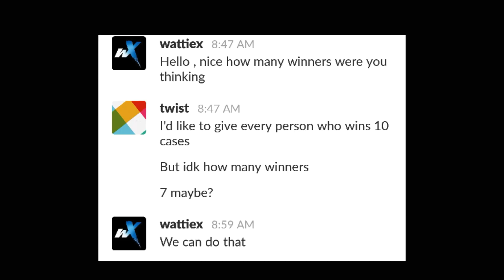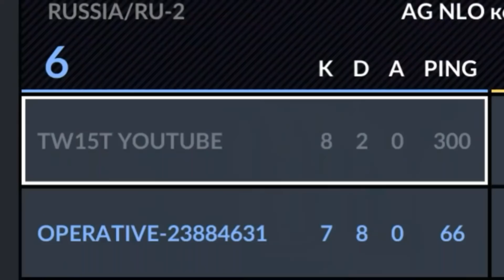Critical Ops - FUNNY DEFUSE WITH SPICY RAGE